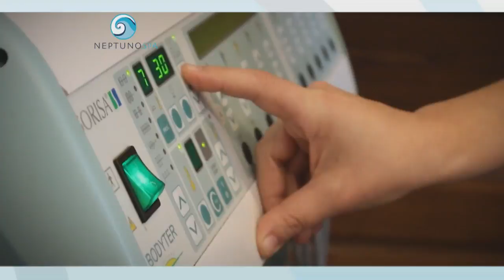MENCION BOULEVARD DEL VALLE MISION BELLEZA LUNES 12 DE JUNIO